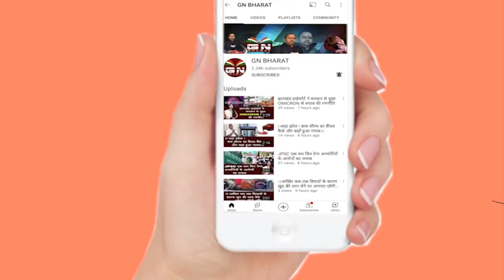पत्नी को बीचो-बीच तलवार से काट दिया, रांची के कांके में सनसनीखेज वारदात